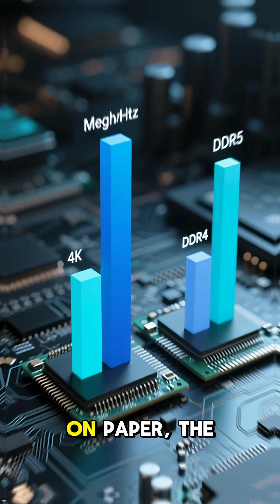DDR5 vs DDR4 in 2025 — Is It Finally Worth Upgrading Your RAM? 🧠⚡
DDR5 is everywhere in 2025 — but is it REALLY worth upgrading from DDR4? Today, we compare real-world performance in gaming, editing, AI workloads, multitasking, and productivity to find out whether you should upgrade now — or wait. 💡⚡

🆚 DDR4 vs DDR5 — What Changed?
• DDR4 Peak: 3200 MHz | DDR5 Starts at 4800 MHz
• DDR5 supports AI & NPU tasks better
• Faster video rendering & app switching
• Much lower power draw for laptops

🎯 Who should upgrade?
✔ Content creators (Premiere, DaVinci, Blender)
✔ AI users (local ChatGPT, Stable Diffusion, coding)
✔ Multitaskers & productivity users
❌ Pure gamers? Only 5–12% FPS boost — unless future-proofing

💬 Final Verdict:
DDR5 is NOT just faster — it’s smarter, efficient, and built for AI computing. Gamers can wait, but creators shouldn't.